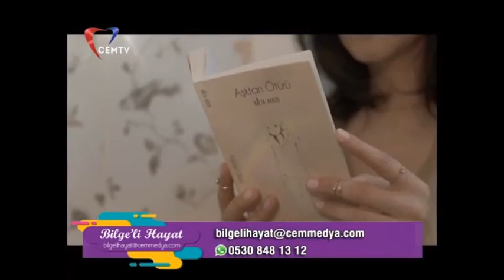Meta Akkuş Aşktan ötürü CEM TV Bilge’li Hayat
03.Kasım.2017 Çarşamba günü CEM TV'de yayınlanan BİLGE'Lİ HAYAT programında röportajdaydım...